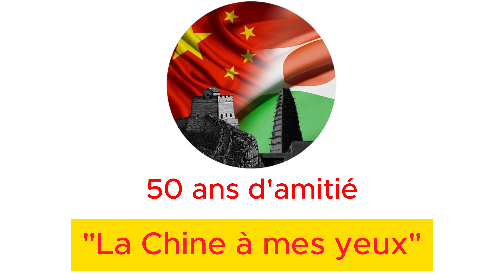La chine à mes yeux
Dans cette vidéo, Nous fêtons les 50 ans d'amitié entre le Niger et la chine un hommage de taille pour nos amis chinois... Bon Visionnage